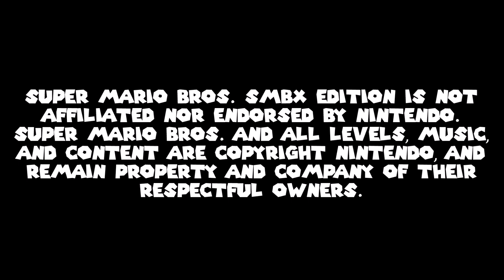[TAKEN DOWN] Super Mario Bros. SMBX Edition - Update Release Trailer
NOTICE: This remake was taken down by myself as a response to the takedown of my SMB2 remake.
Do not ask me for a download because I will not provide one.

A faithful remake of the original Super Mario Bros. now in the comfort of SMBX!

Super Mario Bros. Medley - Super Smash Bros. for Wii U     (Slowed Down)
Super Mario Bros 1 - King Bowser (Sega Genesis Remix) by TheLegendofRenegade